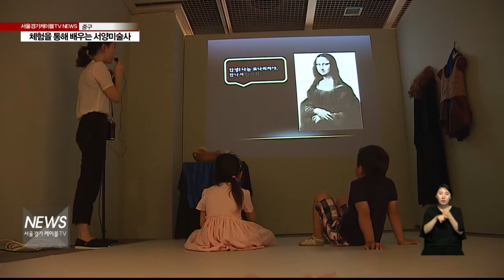체험을 통해 배우는 서양미술사(서울경기케이블TV뉴스)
【 앵커멘트 】
아이들의
미술적 감각을 키울 수 있는
서양 미술사 전시회가 마련됐습니다.
체험을 통해
쉽고 재밌게 배울 수 있어 인깁니다.
송지현 기자가 전해드립니다.

【 VCR 】
르네상스 미술의 대표 주자,
레오나르도 다빈치의 작품
'모나리자' .
유심히 관찰해 감상을 해보고
화가가 되어 직접 그려보기도 합니다.

이번에는 신인상주의 작가인
조르주 쇠라의 방에서 작품의
일부 비워진 공간에 스티커를 채워 넣어
나만의 작품을 만들어 봅니다.

【 인터뷰 】
노유주 / 서울시 마포구 창전동

【 인터뷰 】
지용현 / 인천시 남동구 서창동

아이들이
서양 미술사을 눈으로 보고
직접 체험할 수 있도록 하는
'서양 미술사 아틀리에'
미술교육프로그램이

미술 전문 교육가인
아트 에듀케이터가
아이들의 눈높이에 맞는
언어와 말투로
미술사를
쉽고 흥미롭게 설명해줍니다.

충무아트센터가
아이들이 뜻깊은
여름방학을 보낼 수 있도록
마련한 전시횝니다.

【 인터뷰 】
김승업 사장 / 충무아트센터

한편, 전시회는
사전 신청을 통해 관람할 수 있으며
매주 화요일부터 일요일까지
열립니다.

【 스탠딩 】
아이들이
쉽고 재밌게
서양미술사를 배울 수 있는
이 전시회는
8월 7일까지
충무아트센터에서
열립니다.

서울경기케이블TV 송지현입니다.